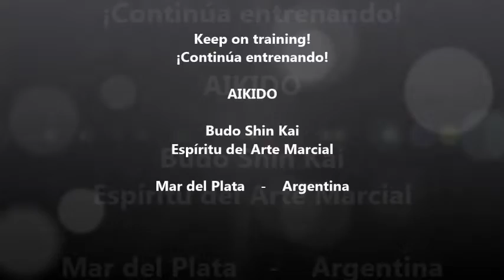Saito Morihiro - Kumijo - Aikido Budoshin Mar del Plata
Saito sensei exhibiting Jo techniques - 1988
Mar del Plata - Argentina
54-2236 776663